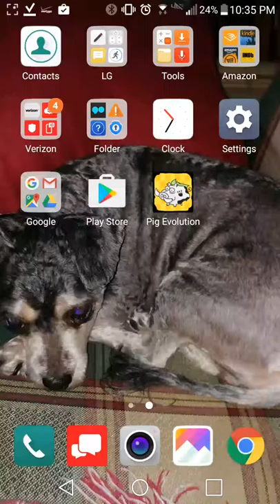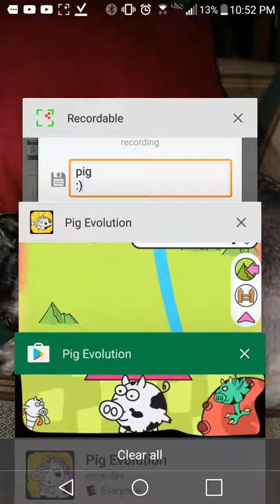Pig evolution ( maby ) episode 1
/storage/emulated/0/Recordable/pig
:).mp4